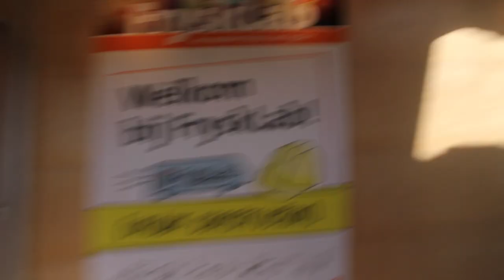FryskLab, Mobile Library FabLab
FryskLab, Europe's first Library-powered FabLab, uses a mobile lab facility to bring making and 21st centurys skills to primary and secondary education, trying to find solutions for local socio-economic challenges.

Team-members that are not in this video:
Marleen Andela
Tobias Strating
Rudiger Meissner
Marijn Schilling
Bianca Zijtsel

Crookers ft. Yelle - Cooler Couleur (Junkie XL Remix)
Joan Jett & The Blackhearts - I Love Rock 'n' Roll

Audio & video edited by DJ Schmolli